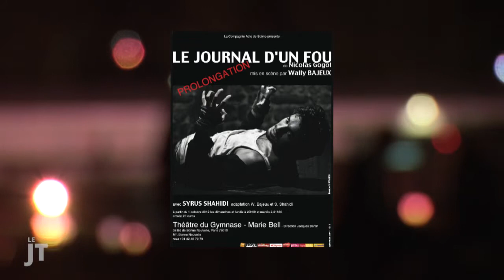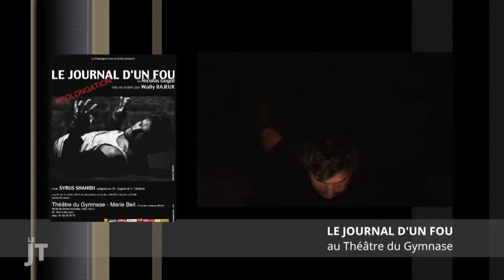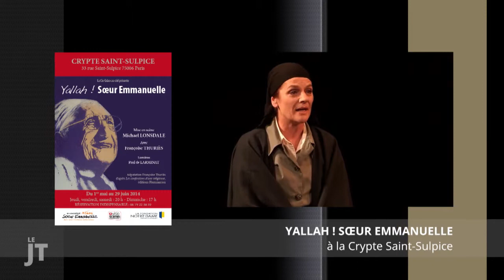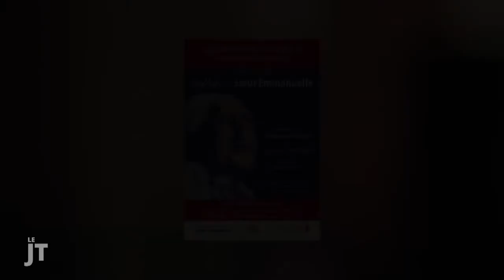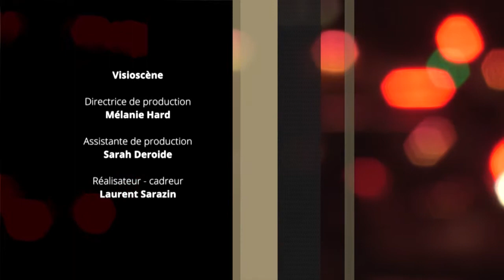Le Journal du Théâtre (18/06/2014)